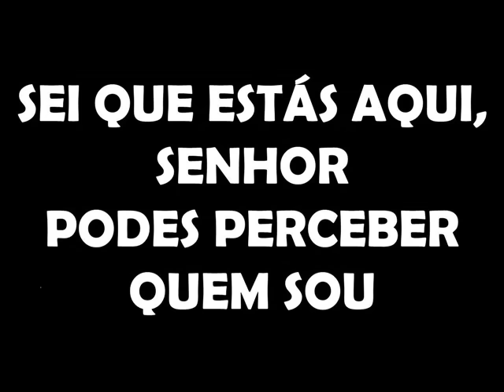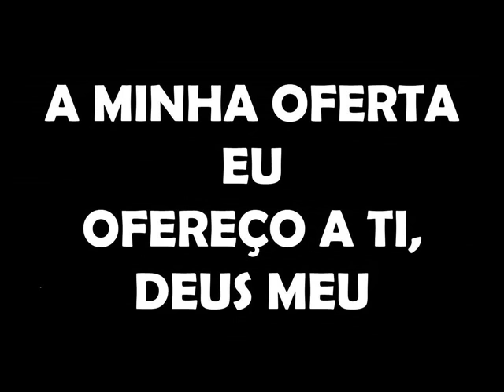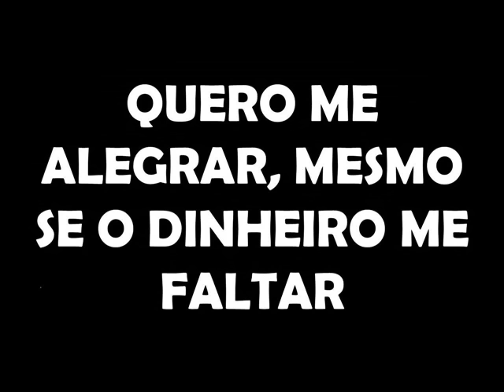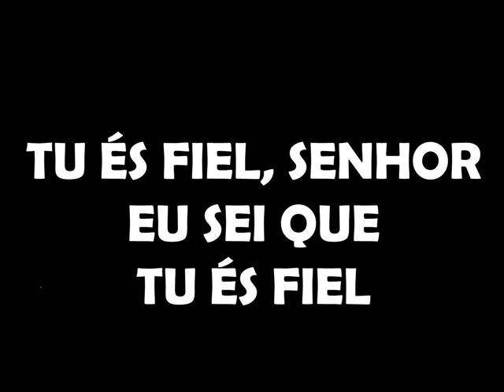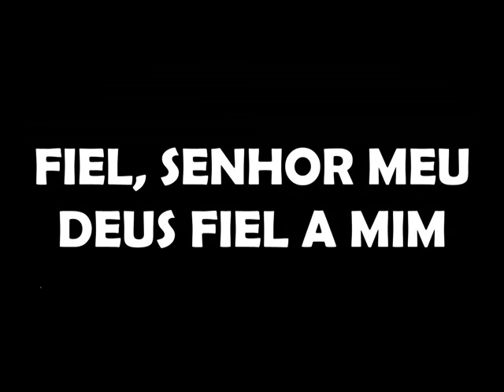Tu és fiel Senhor PLAYBACK Eyshila